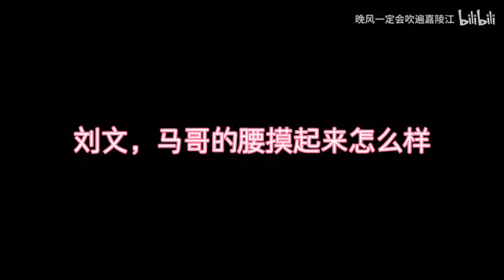20211216【TNT时代少年团】【文祺】我开心了，你们呢